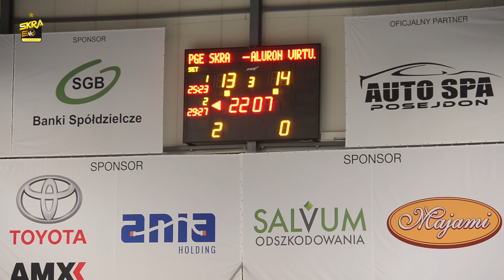PGE Skra - Zawiercie 3:0 | Sprawdziliśmy się w trudnych momentach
W przeniesionym meczu 2. kolejki PlusLigi PGE Skra zmierzyła się z Aluron Virtu Wartą Zawiercie. Bełchatowianie wygrali 3:0, odnosząc szóste zwycięstwo w sezonie i piąte przed własną publicznością. Spotkanie ocenili Michał Winiarski, Mariusz Wlazły i Mariusz Marcyniak.